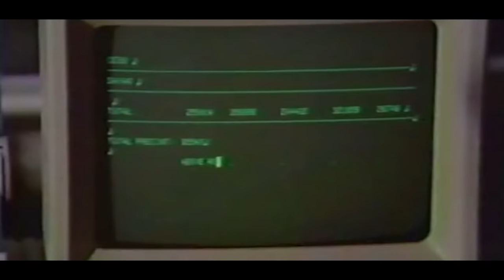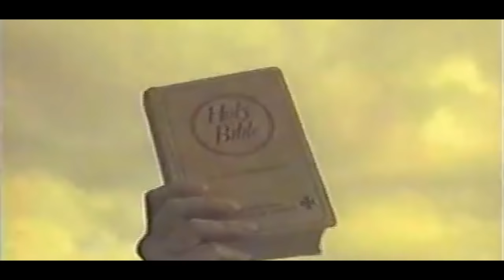People Power - Philippines '86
Tie a Yellow Ribbon Round the Ole Oak Tree - Tony Orlando & Dawn

On 22nd February, after widespread voter fraud and intimidation in that months snap election, two million people took to the streets across the Philippines as part of the People Power Revolution, also known as the EDSA Revolution, Yellow Revolution or February Revolution. In just three days, the dictatorship which had lasted 20 years was toppled by a coalition of citizens, the clergy and military defectors.

While there would be small-scale violence in the closing hours, the revolution would, to the surprise of the entire world, be almost entirely non-violent. And lead to the swearing in of Corazon 'Cory' Aquino, the wife of democratic activist and senator Benigno 'Ninoy' Aquino who was murdered three years earlier.

Fun fact: The song I used was used heavily in the Philippines when Benigno was in exile by supporters welcoming him home, and again during the revolution, when Corazon used the colour yellow and the image of a yellow ribbon in connection with the song to represent a return of democracy, three years after her husbands death.

New videos on the 1st and 15th (and sometimes whenever I feel like it.)